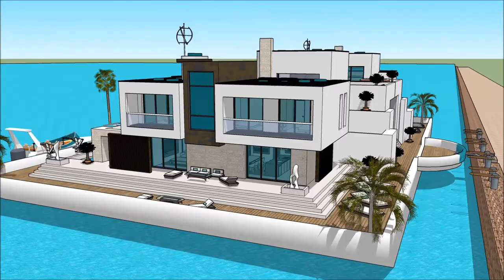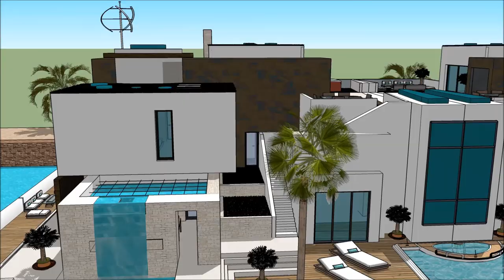Luxury mansion South Africa homes on barge in Cape Town Africa holiday mansion Luxury mansion South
The floating house villa houseboatzania launching an innovative high-end luxury yacht floating house villa mansion home design potentially as a display of exhibition of the Luxury mansion South Africa homes on barge in Cape Town Africa holiday mansion Luxury mansion South .

The collection of the Floating house villa houseboatzania concept of Luxury mansion South Africa homes on barge in Cape Town Africa holiday mansion Luxury mansion South  consists of high luxury and architectural art pieces in minimalism combined with living on the waterfront of the harbour.

The floating house villa mansion yacht design has the basis to sustain living with high standards and contemporary structural design - Luxury mansion South Africa homes on barge in Cape Town Africa holiday mansion Luxury mansion South  with numerous of prospects for excessive living and celebrating the desire of life worldwide:  UK Thames London